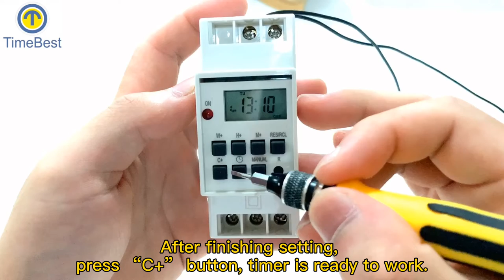How to use Microcomputer Time Control Switch GT-09 220VProgrammable Automatic Digital Timer